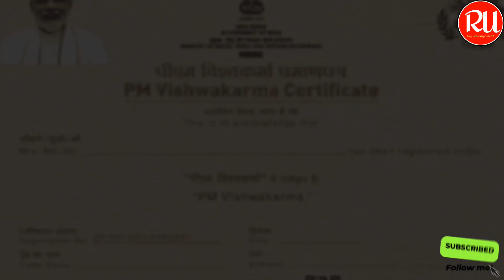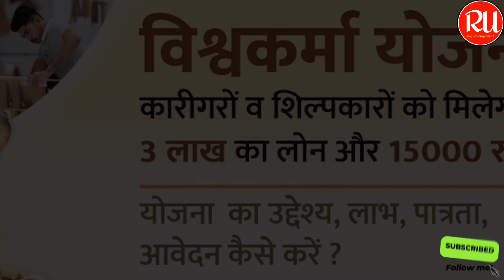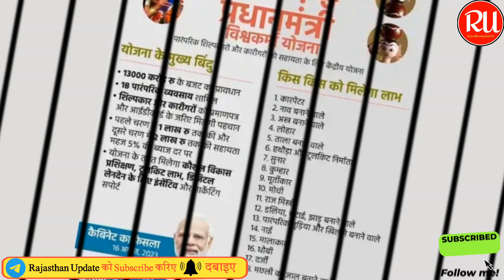प्रधानमंत्री विश्वकर्मा योजना 2024 | pm vishwakarma yojana online apply | pm silai machine yojana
✨𝐀𝐛𝐨𝐮𝐭 𝐯𝐢𝐝𝐞𝐨✨

                ✨𝐈𝐦𝐩𝐨𝐫𝐭𝐚𝐧𝐭 𝐊𝐞𝐲𝐰𝐨𝐫𝐝 ✨
pm vishwakarma
vishwakarma shram samman yojana
vishwakarma yojana
पीएम विश्वकर्मा योजना
पीएम विश्वकर्मा फ्री सिलाई मशीन योजना 2024
pm vishwakarma yojana benefits
pm vishwakarma yojana form
pm vishwakarma yojana ka paisa kab tak milega
pm vishwakarma yojana ka paisa kaise check karen
pm vishwakarma yojana paisa kab milega
free silai machine yojana online apply
how to apply pmegp loan online
pm silai machine yojana online apply
पीएम विश्वकर्मा ऋण योजना 2024
pm vishwakarma silai machine yojana
पीएम विश्वकर्मा योजना 2023
pm vishwakarma free silai machine yojana 2024
पीएम विश्वकर्मा लोन योजना 2024
vishwakarma scheme news today
pm vishwakarma certificate
pm vishwakarma yojana online apply csc
फ्री सिलाई मशीन योजना 2024
फ्री सिलाई मशीन कैसे मिलेगी
pm free सिलाई-मशीन/विश्वकर्मा योजना का फॉर्म कैसे भरेंगे
pradhanmantri फ्री सिलाई-मशीन/विश्वकर्मा योजना का फॉर्म कैसे भरेंगे